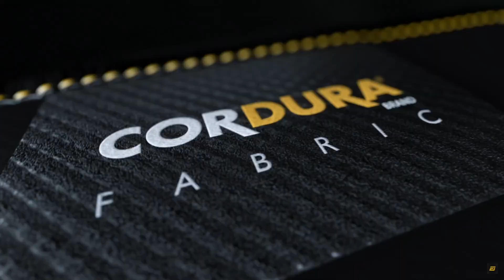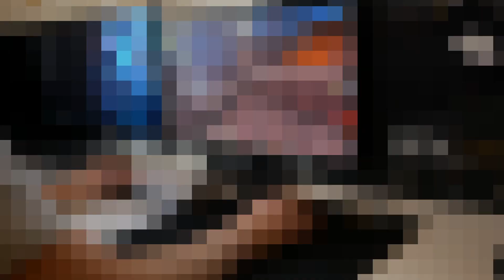Endgame Gear MPX 390 - Cordura Mousepad Review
The Endgame Gear is a "soft but hard" mouse pad and utilized cordora fabric on top of a high quality silicon base. It's 39x39cm and very much underrated!

Review sample provided free of charge by Endgame Gear and Overclockers UK. No review direction was received from manufacturer.